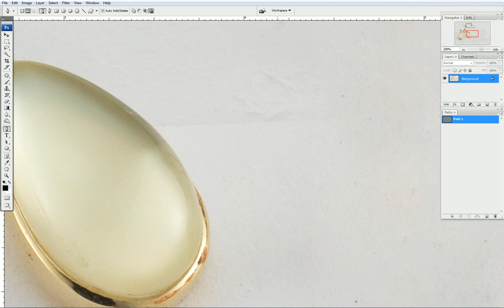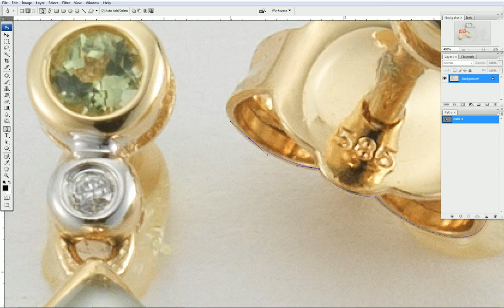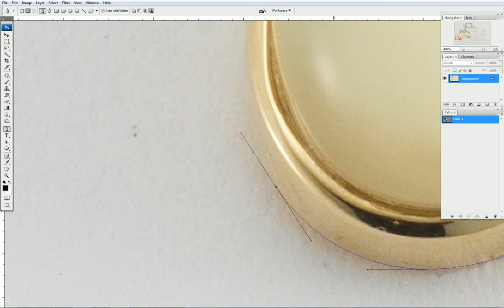Clipping Path - Desktop Publishing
A Clipping Path is a vectorized shape that is used in Photoshop to distinguish between the background and subject of an image. Even though there are many alternatives to isolating an object from its background, the preferred option is the handmade Clipping Path using the Pen tool. Whether on the edge or at one pixel from edge, a Clipping Path results in a nice hard edge. From complex pictures of bicycles, Christmas trees or ornaments to simple images, Webon can clip the image perfectly to meet the customer’s expectations.